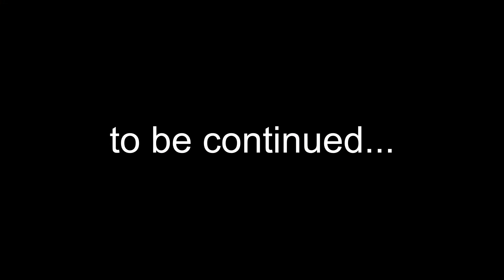Mengen an Supercars beim Motortreff in München!! (Part 1)| Carspottingvlog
In diesem Video besuche ich das Motortreff in München. Obwohl die Auswahl der Autos stark vom Niveau her gesunken ist verglichen zu den letzten Jahren sind doch noch einige sehr geile Sachen dabei. In diesem Video sehe ich die Autos ankommen. Viel Spaß!